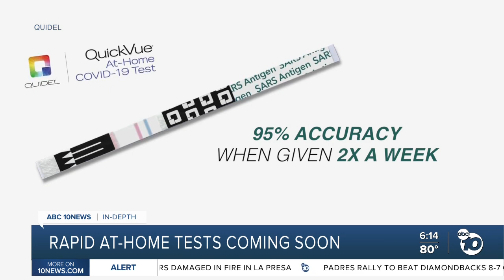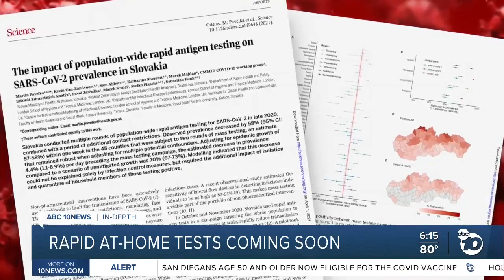In-Depth: Rapid at-home COVID-19 tests coming coon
The authorization from the FDA represents a significant endorsement that rapid diagnostics are accurate and effective in even the most challenging testing scenario: evaluating people who are not showing symptoms.